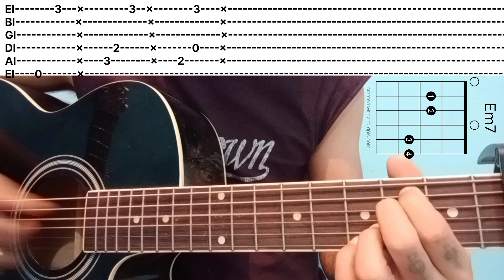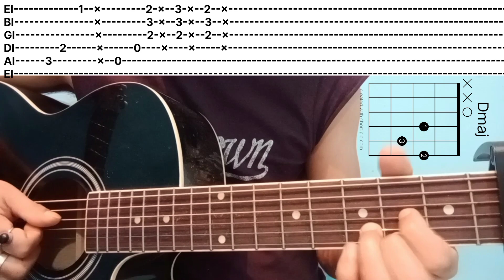Hello - Rochak Kohli / Vicky Kaushal | Guitar Lesson | Intro Plucking Chords Strumming | Easy Lesson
Here you can learn different techniques of guitar Practice different strumming patterns guitar solo riffs in every lesson. 🤟💪🤜👍😊🙏🎸🎸🎸

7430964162 Phone.P. no. 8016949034. Small help small support🙏